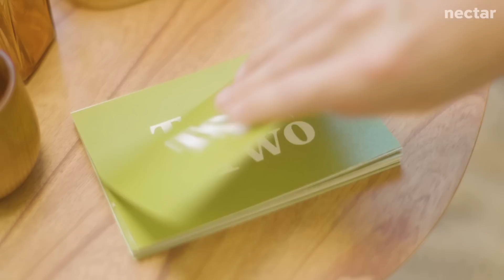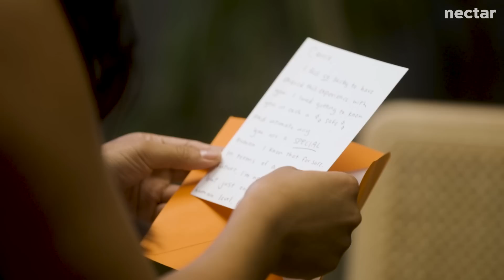can 2 guarded people fall in love with 21 questions? | tea for two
🧡 are you more guarded or open? find out with nectar loveprint

0:00 intro
1:41 introductions
3:54 question 1
4:50 question 2
7:27 question 3
8:48 question 4
10:56 question 5
11:47 eye contact
13:35 final decision